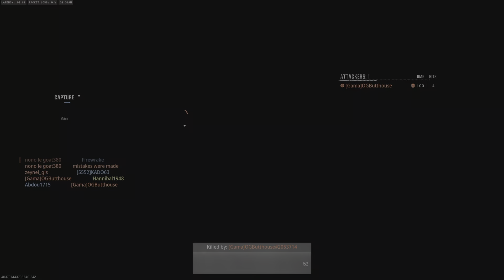Call of Duty